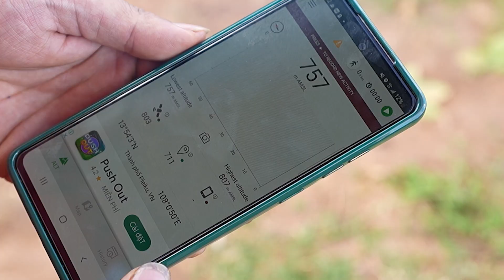Hiệu quả từ mô hình xen canh chanh Âu - cà phê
Mô hình xen canh chanh Âu – cà phê
Đây là mô hình đã được rất nhiều nông hộ áp dụng và thành công. Khi canh tác hai loại cây này theo mô hình xen canh chúng được cộng hưởng dinh dưỡng trong quá trình chăm sóc, giảm chi phí đầu tư giúp tối ưu hóa kinh tế cho một đơn vị diện tích đất trồng.

Trong bối cảnh hiện tại, nhiều nhà nông sẽ băn khoăn giữa việc trồng hoa màu ngắn ngày hay trồng cây lâu năm, vậy thì mô hình xen canh sẽ giúp nhà nông giải quyết được những do dự hiện tại. Nafoods khuyến nông mến mời bà con cùng xem video để tìm hiểu lợi ích của mô hình này nhé!
𝗡𝗔𝗙𝗢𝗢𝗗𝗦 𝗝𝗢𝗜𝗡𝗧 𝗦𝗧𝗢𝗖𝗞 𝗖𝗢𝗠𝗣𝗔𝗡𝗬
Fanpage:  /giongchanhleo
Địa chỉ sản xuất cây giống:
Cơ sở 1: Bản Na Niếng, xã Tri Lễ, huyện Quế Phong, tỉnh Nghệ An
Cơ sở 2: Đường Phạm Văn Hai, thôn 5, xã An Phú, TP. Pleiku, tỉnh Gia Lai